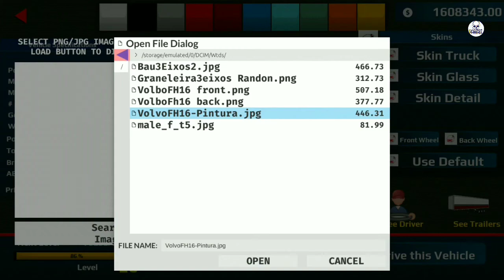WORLD TRUCK DRIVING SIMULATOR - Bought VolvoFH16 | Level20 | New Truck | Ultra Graphics Gameplay #3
🌻Please Guys Support me by Liking👍 the videos & By subscribing🏅 to My channel & also by sharing with Your Friends 💚 Click The Bell icon For future Gameplay Notification😘 Its Mean A lot to Me! Thanks 💥

Enjoy the New Truck(Which u can buy when u become level 20) Gameplay of World Truck Driving Simulator. Best Truck driver game for mobile i Think :) coz it has Amazing Graphics & Awesome gameplay l. But some features are missing like Multiplayer & Could Saving They Should Add this Features Asap!!

Note:- if anyone think this is a hack version or something let me clear that!! Its no mod or hack i was playing since the release date & most of the time i like to play this one & another thing is i found an Add(spin) glitch by that glitch i came this far 🙂 Hope u Understand!